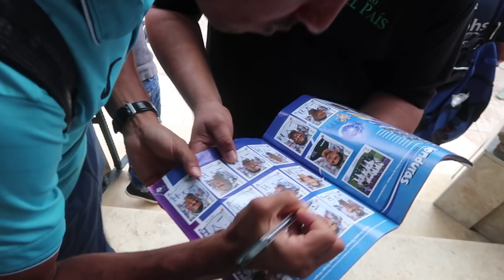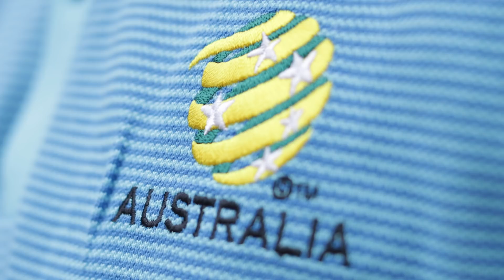Unfamiliar Foes: Honduras - Australia World Cup Playoff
23 of 32 Teams have officially qualified for the 2018 World Cup in Russia. The remaining 9 spots will be determined in two-legged series, with the winner booking their ticket for next summer.

Honduras and Australia, two unfamiliar foes on the field, each find themselves in this pressure filled playoff with everything to play for. Honduras host the 1st Leg in the formidable Estadio Olímpico Metropolitano in San Pedro Sula.

Check out the buzz and excitement in the air around the stadium, the fans, and the two teams in this special edition of Club & Country: The HEX.